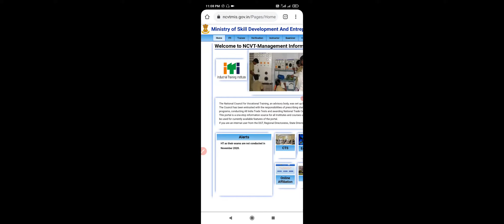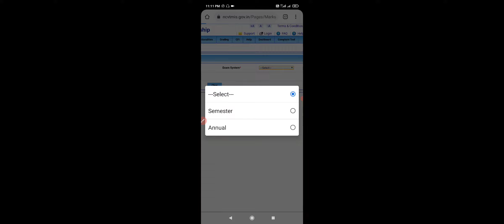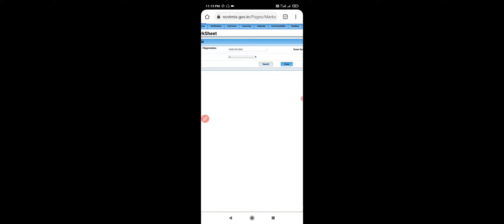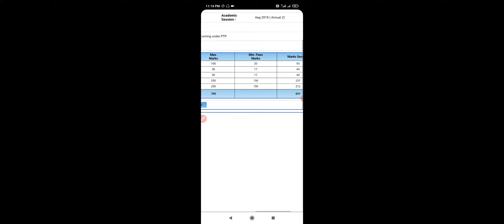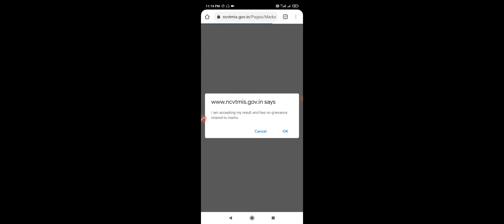How to download iti marksheet and verify the marksheet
How download iti marksheet for 2020 student